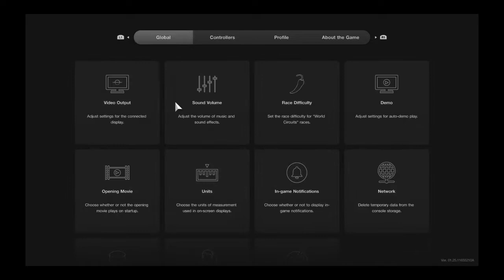Gran Turismo 7 | Toyota FT-1 VGT